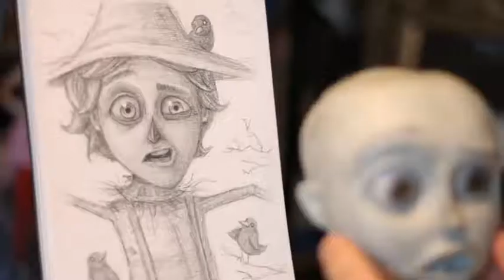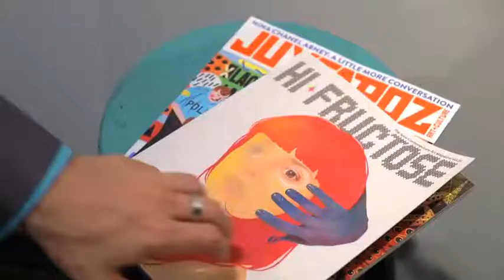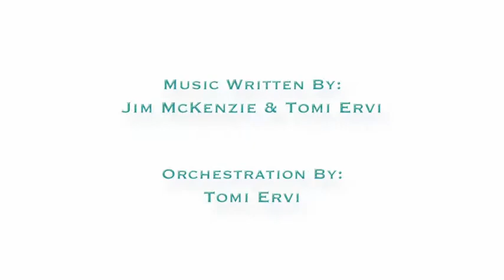The Scarecrow sculpting tutorial and demo with magic sculpt epoxy clay by Jim Mckenzie